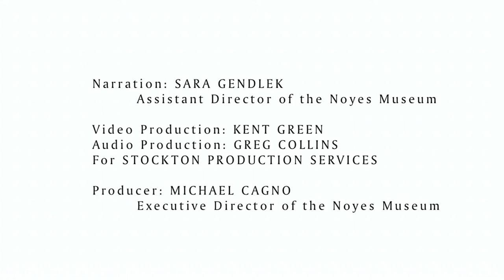Art Knows No Boundaries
Building upon the core of the Fred and Ethel Noyes Collection, The Noyes Museum of Art  of Richard Stockton College provides the southern New Jersey region an opportunity to learn about, explore, and experience the arts.